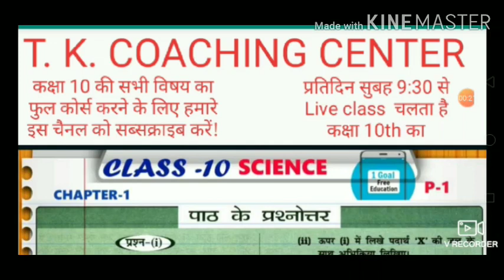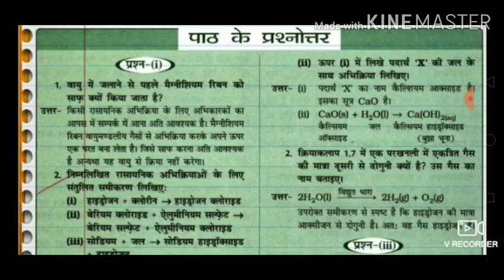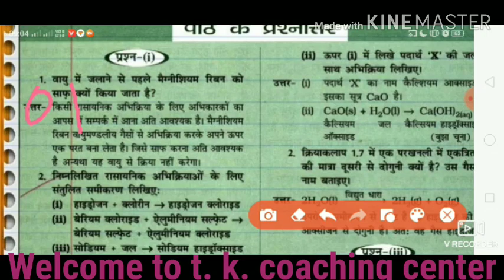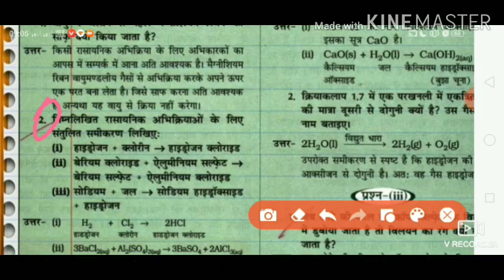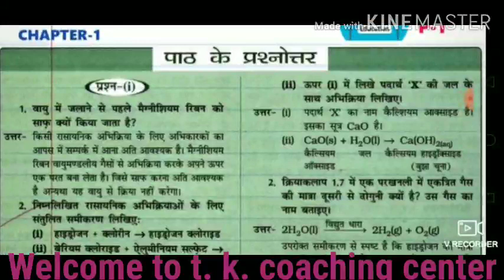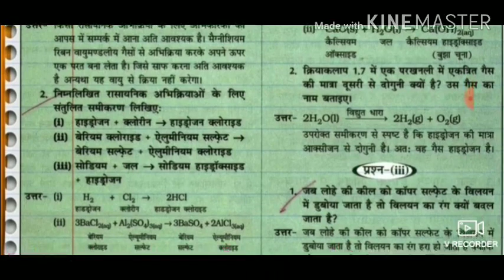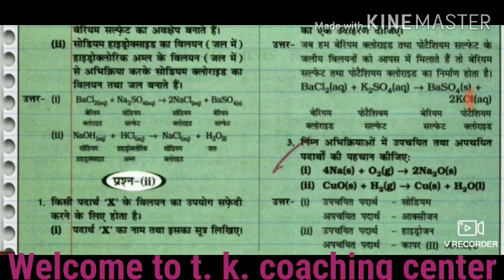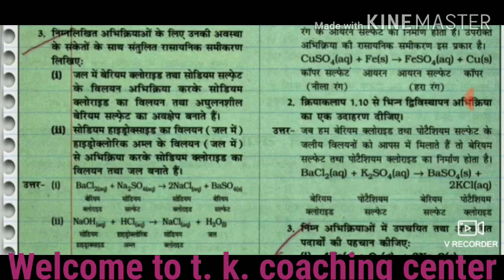Class 10th Chemistry Chapter 1, रसायनिक अभिक्रियाएं एवं समीकरण (पाठ के अंदर का प्रश्न एवं उत्तर)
Class 10th Chemistry, Chapter 1, रासायनिक अभिक्रियाएं एवं समीकरण, पाठ के अंदर का प्रश्न-उत्तर,

नमस्कार दोस्तों🙏🙏🙏🙏🙏🙏🙏🙏🙏🙏

आप सभी का हमारे यूट्यूब चैनल में स्वागत है!

इस वीडियो में रसायन विज्ञान के चैप्टर 1 का पाठ के अंदर का प्रश्न एवं उनके उत्तर बताया गया है!

हमारे इस युटुब चैनल पर कक्षा 10 के सभी विषयों का फुल कोर्स बिल्कुल आसान तरीकों से हिंदी माध्यम द्वारा कराया जाता है!

प्रत्येक दिन सुबह 9:30 से दसवीं कक्षा के Live test और Live class कराया जाता है!

हमारे इस चैनल के माध्यम से आप 12वीं कक्षा के  सभी विषय की तैयारी बिल्कुल आसान तरीकों से हिंदी माध्यम द्वारा कर सकते हैं!

प्रत्येक दिन दोपहर 1:00 बजे से 12वीं कक्षा की आज की सभी विषयों का Live test और Live class चलता है!

यदि आप हमारे व्हाट्सएप ग्रुप में जोड़ना चाहते हैं तो इस लिंक पर क्लिक करें!

यदि आप हमारे सभी वीडियो देखना चाहते हैं तो इस लिंक पर क्लिक करें!

              धन्यवाद🙏🙏🙏🙏🙏🙏🙏🙏